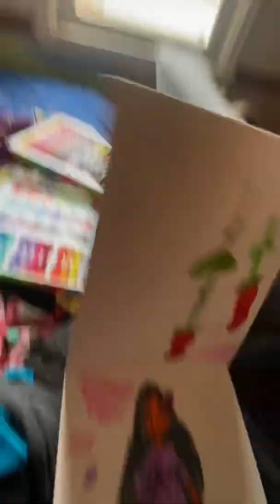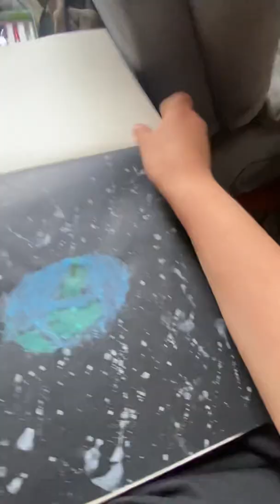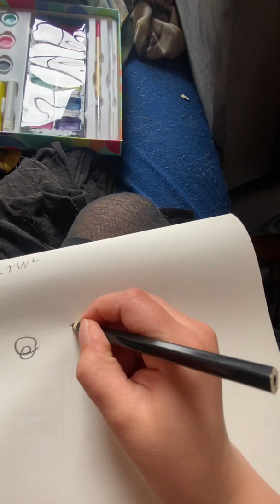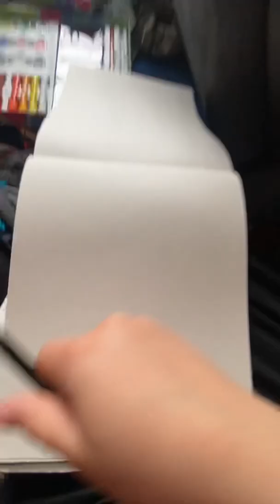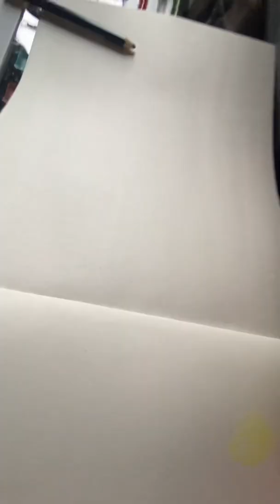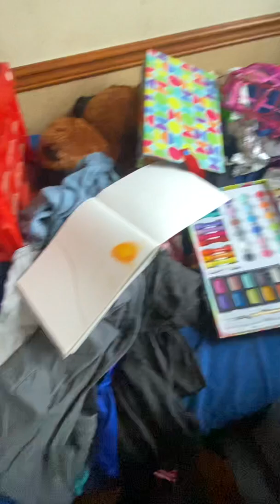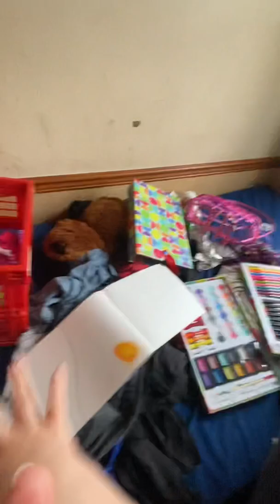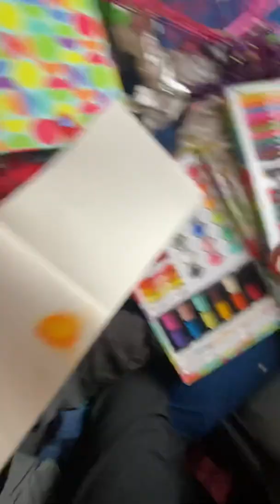Me doing art part 1￼